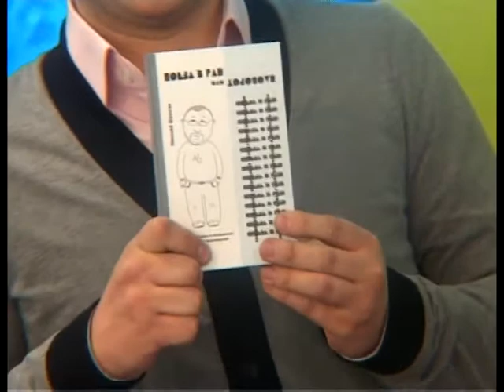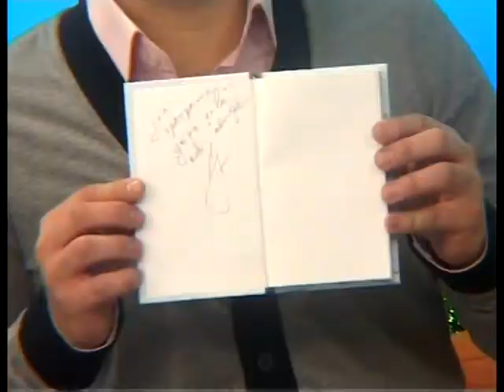УтроLive на НТС: 29 января. Часть 8.